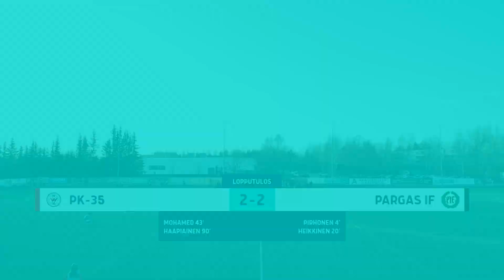25.4. PK-35 - PIF 2-2 (1-2) - kooste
Kooste Miesten Ykkösen 2. kierroksen ottelusta PK-35 - PIF. Vierasjoukkue iski ottelun ensimmäisen 20 minuutin aikana pallon kahdesti verkkoon, mutta Hussein Mohamedin ja loppuhetkillä tulleen Willem Haapiaisen maalit pelastivat Punamustille pisteen.

PK-35 - PIF 2-2 (1-2)
3' 0-1 Ville Pirhonen
20' 0-2 Benjamin Heikkinen
43' 1-2 Hussein Mohamed
90' 2-2 Willem Haapiainen